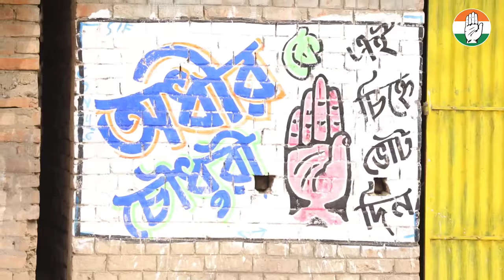প্রচারে জমজমাট বহরমপুর এর কংগ্রেস প্রার্থী অধীর রঞ্জন চৌধুরী || Adhir Ranjan Chowdhuri